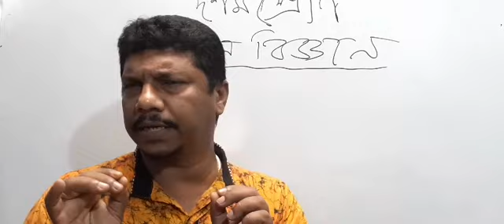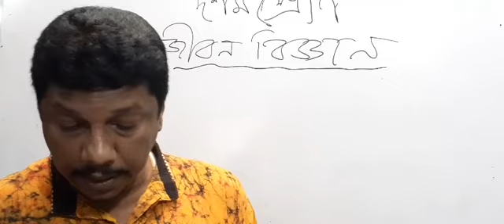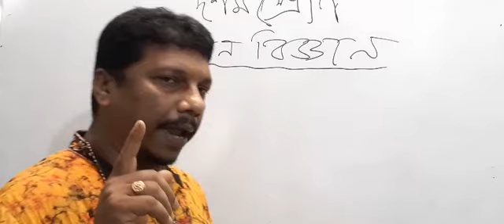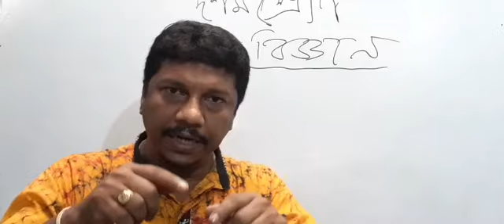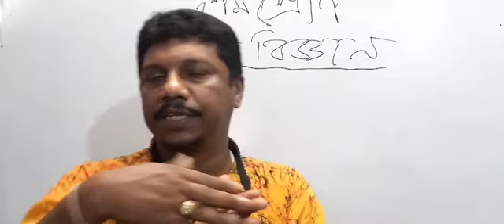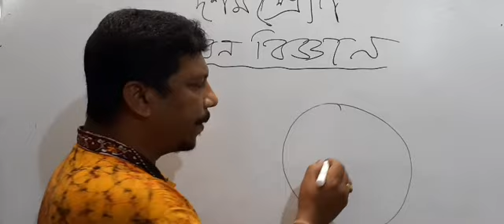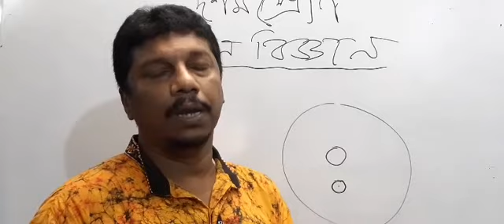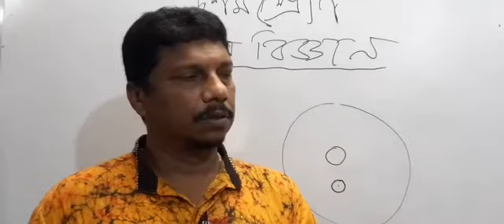Class : X, Biology Chapter :-1 Liife Process (Nutrition)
Teacherঃ_ Debasish Das